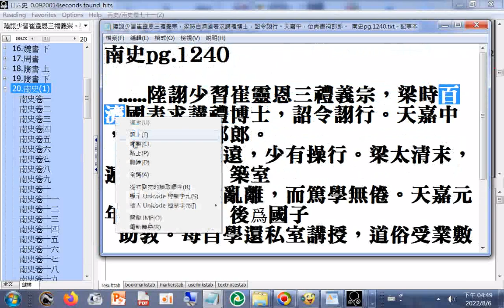百濟...陸詡少習崔靈恩三禮義宗，梁時百濟國表求講禮博士，詔令詡行。天嘉中，位尚書祠部郎。 （南史pg.1240）